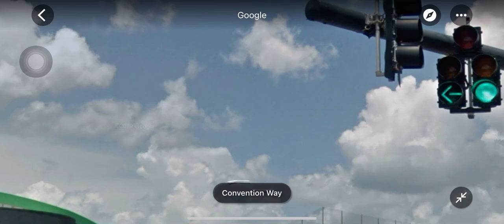Traffic Signal Universal Blvd and Convention Way (Image)